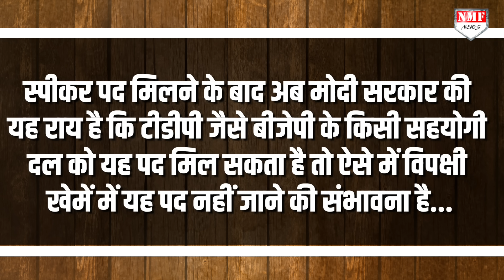Deputy Speaker को लेकर Modi ने कर दिया खेल, देखता रह गया विपक्ष! ।Kadak baat।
डिप्टी स्पीकर के पद को लेकर विपक्ष फंस गया है. मोदी सरकार ने नया दांव चल दिया है

TANIYA SINGH
SHABNAM